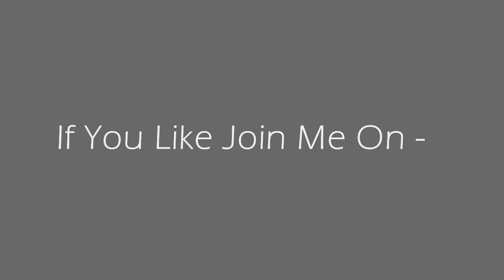Cocktail Mashup | DJ CHETAS | Harshil Palsana Visuals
My very first video edit !

Mashup Remix By: DJ CHETAS
Video Edit By: HARSHIL PALSANA [Harshil Palsana Visuals]